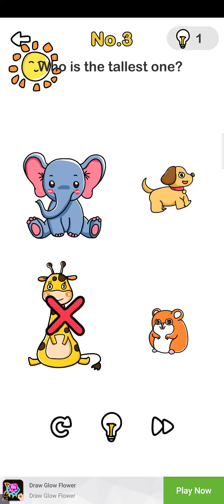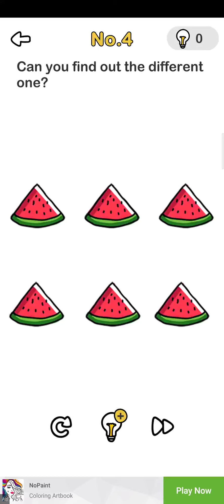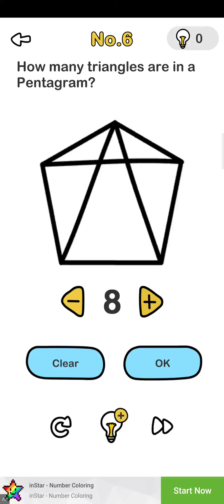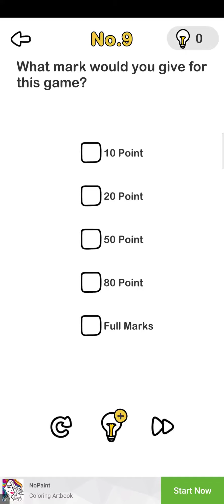Brain Out – Can you pass it?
Welcome to the BANSAL GAMING, [ A Product of BANSAL CREATOR]

gaming aura,
gaming tamizhan,
gaming guru,
gaming with dino,
gaming with leo,
gaming subrata,
gaming girl,
gaming with mask,
gamingpro ocean,
gaming duniya,
gaming area,
gaming adda,
gaming akhada,
gaming arena,
gaming aura song,
gaming arup,
gaming app,
gaming action,
gaming army,
a gaming pc build,
a gaming pubg,
a gaming laptop,
a gaming zone,
gaming boy,
gaming beast,
gaming background music,
gaming branthan,
gaming beaver,
gaming brothers,
gaming baba,
gaming boss,
gaming buddy,
b gaming open,
b gaming star shine,
rb gaming hub,
b gaming kushmi,
b gaming roblox,
b gaming leaks,
gaming channel,
gaming chair,
gaming cpu,
gaming computer,
gaming champion,
gaming console,
gaming channel names,
gaming couple,
c gaming blog,
c gaming tv,
c gaming mario maker,
c gaming chair,
pc gaming show,
gaming devil md,
gaming drive,
gaming devil,
gaming dheena,
gaming duniya live,
gaming devil md one shot,
gaming dinner,
gaming deena,
gaming dude,
d gaming company,
d gaming app,
gaming earphones,
gaming empire,
gaming era esports,
gaming earphones under 500,
gaming earbuds,
gaming earphones for pubg,
e gaming bits,
e gaming india,
e gaming app,
e gaming tv,
e gaming industry,
e gaming competition,
gaming free fire,
gaming fighter,
gaming fever,
gaming freak,
gaming flame,
gaming fire,
gaming ff,
gaming fan,
gaming fun,
gaming free fire live,
ff gaming,
f gaming x,
f gaming station,
f gaming player,
ff gaming boss,
ff gaming tamilan,
ff gaming zone,
ff gaming live,
gaming guruji,
gaming generation,
gaming ghost,
gaming ghar,
gaming god,
gaming gaming,
gaming guru yt,
gaming girl live,
g gaming live,
g gaming tech,
g gaming with kev,
g gaming 01,
g gaming guruji,

i gaming tv in tamil,
i gaming tv videos,
gaming jr,
gaming josh,
gaming joker,
gaming joystick,
gaming jatin,
gaming jatt,
gaming joy,
gaming ji,
gaming joystick for mobile,
gaming junction,
j gaming free fire,
j gaming123,
j gaming pubg,
j gaming gta 5,
j gaming masti,
gaming king,
gaming kannadiga,
gaming keyboard,
gaming keyboard and mouse,
gaming kathir,
gaming karthi,
gaming ke liye konsa phone achha hai,
gaming kutty gokul,
gaming khabri,
gaming keyboard under 1000 rs,
k gaming zone,
ke gaming tv,
k gaming lite 0.2,
k gaming rock,
k gaming official,
k gaming city,
k gaming fortnite,
ak gaming free fire,
gaming laptop,
gaming logo,
gaming live,
gaming leo,
l gaming baba,
l gaming bro,
l gaming yt,
l gaming table,
i gaming,
l gaming ph,
gaming music,
gaming mobile,
gaming master rocky,
gaming mania,
gaming mouse,
gaming monitor,
gamingmonk,
gaming mobile under 15000,
gaming music ncs,
m gaming 22,
m gaming free fire,
m gaming studio,
m gaming logo,
m gaming cuts,
m gaming app free fire,
gaming news,
gaming nrisingha,
gaming names,
gaming ncs,
gaming nation,
gaming ninja,
gaming news hindi,
gaming new video,
n gaming yt,
n gaming tricks,
n gaming channel,
n gaming 0799,
n gaming point,
n gaming pro,
n gaming logo,
n gaming king,
n gaming piggy,
nn gaming adopt me,
gaming ocean,
gaming of future,
gaming overlay,
gaming outro,
gaming on macbook pro,
gaming on mac,
gaming overlay android,
gaming on macbook air,
gaming on linux,
gaming ocean pro,
o gaming channel,
gaming phone,
gaming pc,
gaming panda,
gaming pc build,
gaming point,
gaming pro,
p gaming expert,
p gaming sites,
hp gaming laptop,
hp gaming,
p gaming with kev,
hp gaming laptop unboxing,
hp gaming mouse,